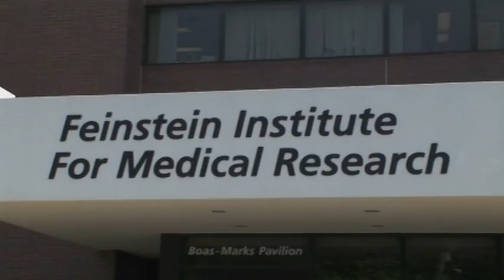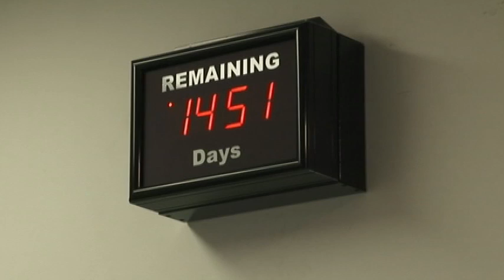Honoring Peter Karches - Living On